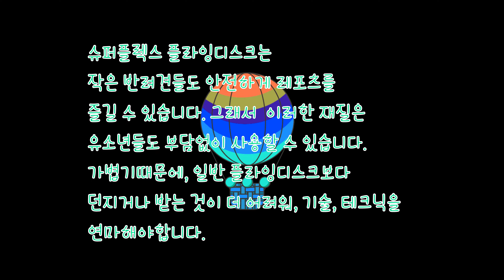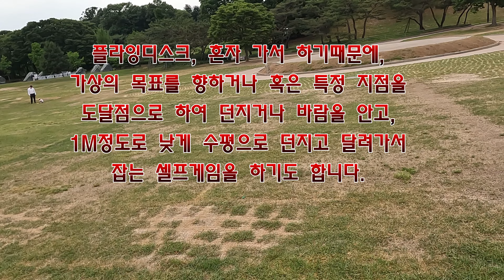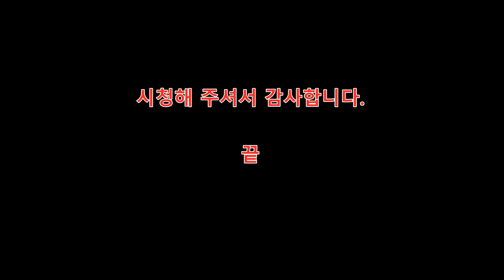4K, 에어로비오비터부메랑, 삼각형부메랑, 안전부메랑, 올림픽공원, 몽촌토성,88잔디마당, 평화의광장 매일 야외에서 운동하기,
2023년 5월 18일 올림픽공원에서 운동했습니다. 가능하면 야외에서 매일 운동을 하려고 하기때문에, 늦더라도 일단 올림픽공원에 갑니다.
대부분의 무리가 가지 않는 운동들을 하고 있고, 강습경력, 교육능력, 현장 체험, 인솔, 가이드 등에 재능기부를 하고 있습니다. 올림픽공원에서 할 수 있는 운동으로는 플라잉디스크, 스케이트보드, 인라인스케이트, 방패연날리기, 야구연습, 농구연습,  조깅, 식물탐사(산보), 에어로비오비터부메랑, 배드민턴 등 한정적이겠으나,  야외 활동 중, 차량을 이용해서 멀리 가야하고, 비용도 어느 정도는 지출을 감수해야 하는 경우(업체 이용)가 많아서  주말에는 모임장소에 오셔도 함께 해드릴 수 없습니다. 참가하신 님들이 초등학교 때부터 야외 활동을 적극적으로 해오시면서, 인명구조, 래프팅가이드, 캠프지도자 등의 자격 및 지도, 인솔 경력이 풍부하신 분들이지만, 모두가 비용을 내고 외부업체를 이용하는 것인데, 무료로 봉사하라고 요청하기가 어렵기때문입니다. 다만 공개적으로 모집하여, 함께 가는 경우에는 래프팅가이드, 라이프가드, 승마지도, 웨이크보드 교육, 수상스키교육,  스노보드강습, 스키지도, 캠프지도 등등을 할 수 있습니다. 함께 어울리면서, 더 해야하는 일은 감당할 수 있는 분들이기때문입니다. 평일 오후에 하고 있는  셀프 플라잉디스크, 삼각형부메랑, 셀프배드민턴, 셀프 바스켓볼,  셀프 야구 연습 등등은  저의 개인운동이며,  일찍 퇴근하시는 분들이 합류할 수도 있고,  저녁 시간을 낼 수 있는 분들로부터 연락이 오면 시간을 맞춰서 함께 하기도 하는 일정입니다. 주말행사는 공개행사로 공개모집을 하여,  실비 체험을 하는 것이며, 능력과 경험을 제공하는 인솔, 전체지도 등은 가능하지만, 개인교육은 어렵습니다.